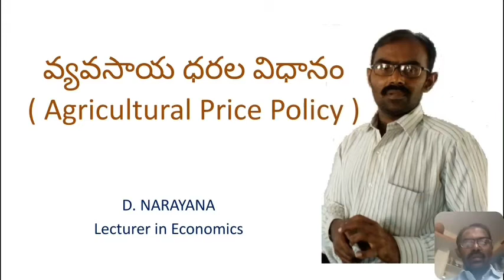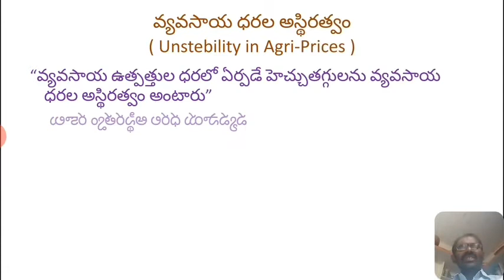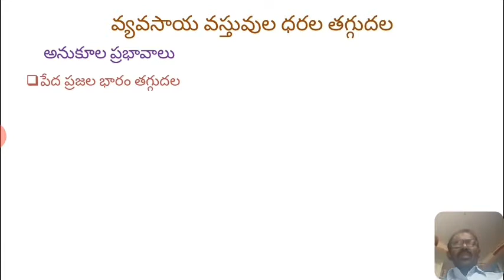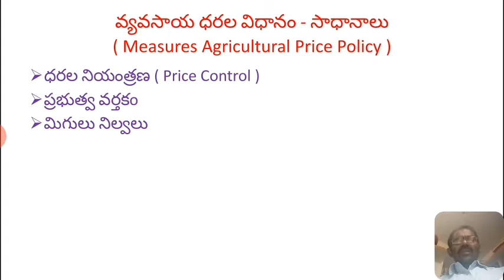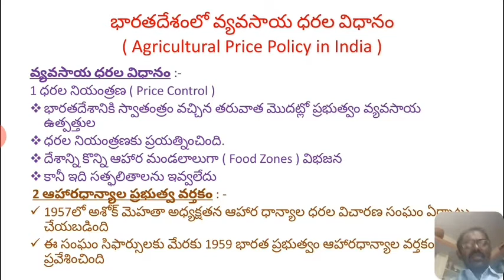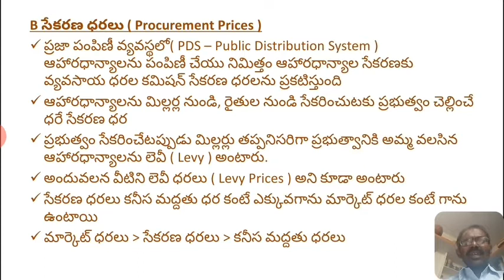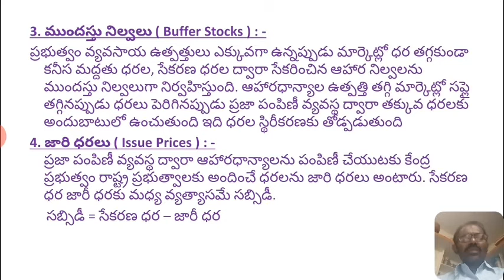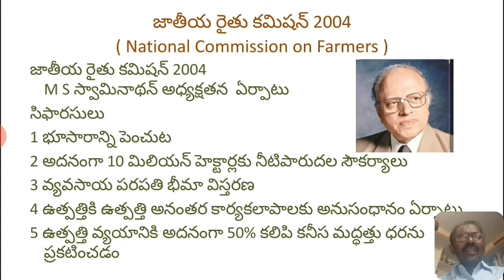వ్యవసాయ ధరల విధానం Agricultural Price Policy